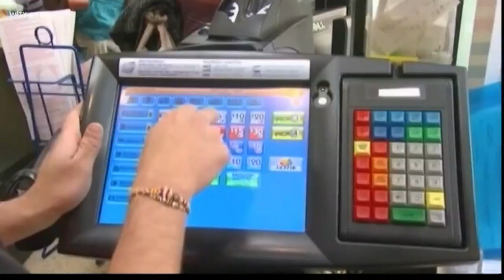SC Powerball ticket worth $50K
A lucky person from New York won the big Powerball jackpot, but someone from South Carolina won a $50 thousand prize.